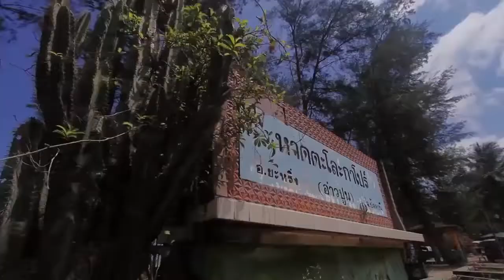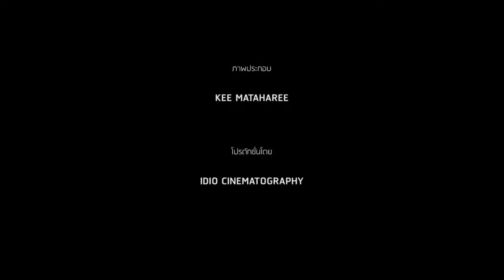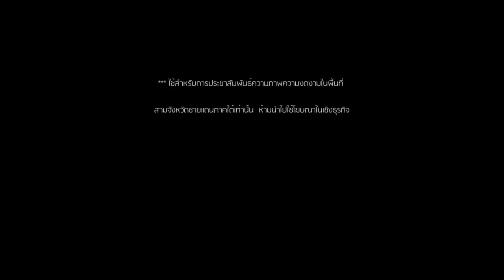Amazing Pattani Thailand